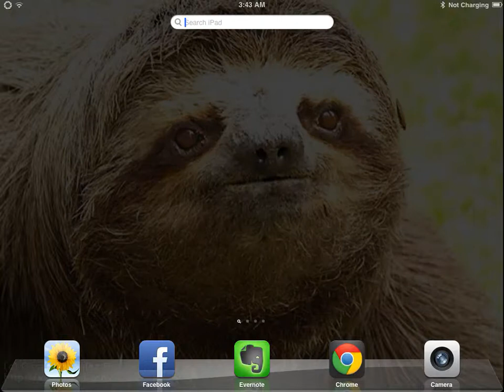Testing iPad Recording (WHALE TRAIL)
dude this is so weird